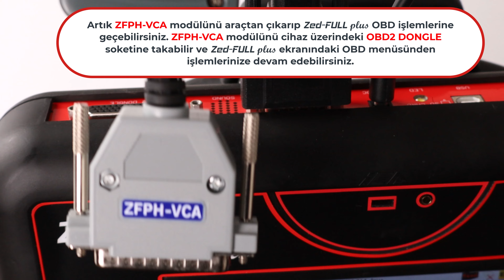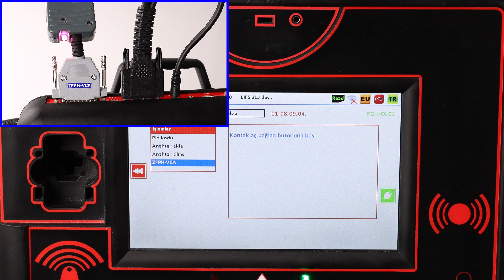VOLVO ZFPH-VCA ADAPTÖRÜ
Zed-FULL plus, İstanbul Elektronik Anahtar markasıdır.
İstanbul Elektronik Anahtar Güv.Sist.San.Tic.Ltd.Şti.